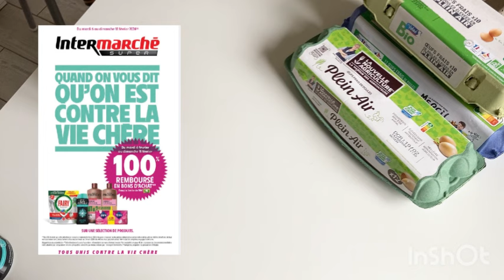👛😁Super promos Intermarché. 100% remboursé et courses de la semaine 👛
Coucou!

Si tu le veux rejoins mon quotidien en t abonnant à ma chaine (ça m aide à grandir!) voici le lien :

Ma routine financière : mon fonctionnement du quotidien à l année ! Budget enveloppes virtuelles

Musicien: @ikson